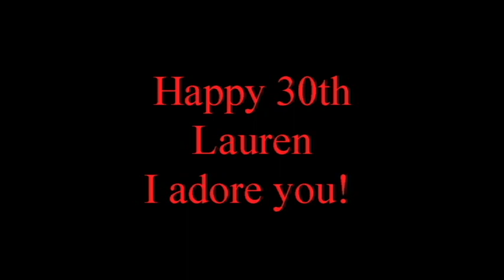Lauren30Bday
30th Bday video for Lauren Fanger.  Love you babe!